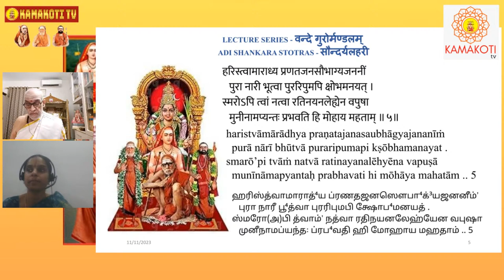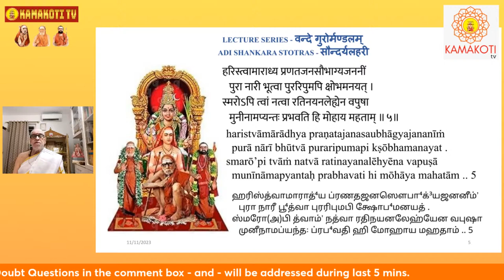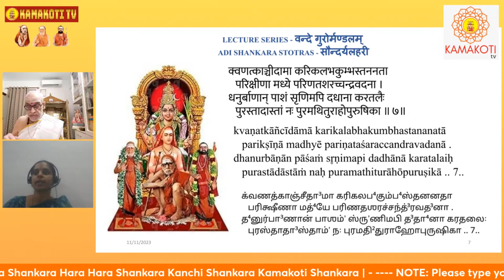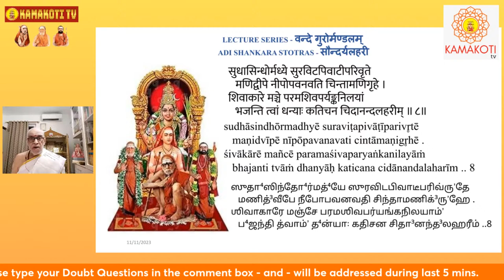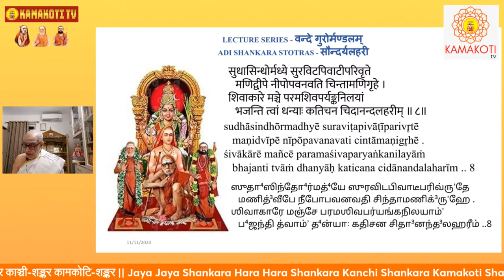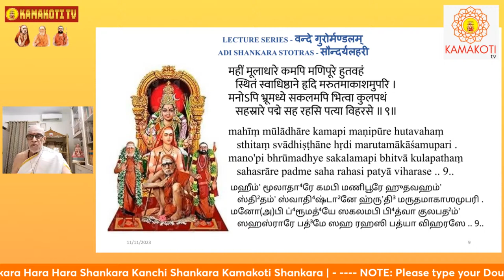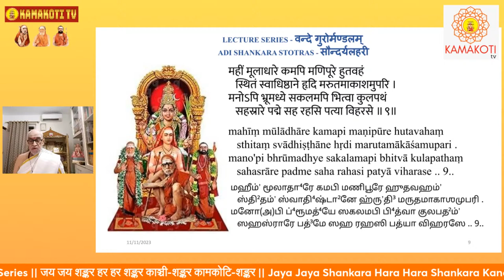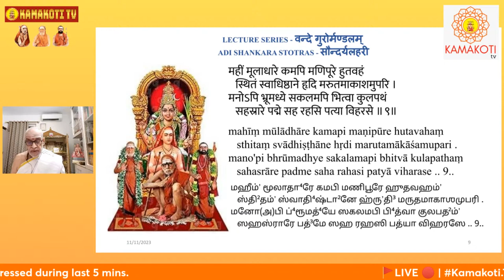Kamakoti.TV | Day 30 on 25th Dec 2023 | Vande GurorMandalam ADI SHANKARA STOTRAS Lecture series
Timing 6:30-7:30 pm IST/ 5:00-6:00 AM PST/8:00-9:00 AM EST (English).
Note: Link will be shared in this group on daily basis.

Please join below WhatsApp group link to receive regular updates - links for Vande GurorMandalam classes -